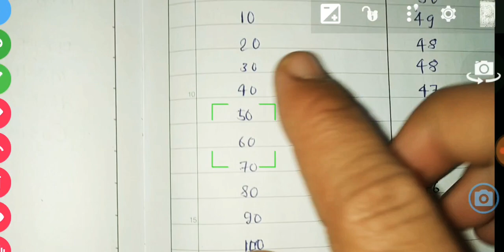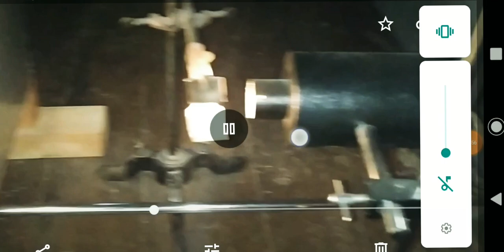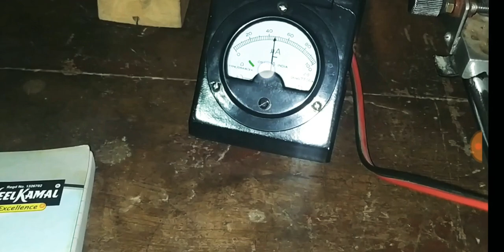malus law experiment | Malus law physics practical in Hindi | Bachelor of Science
inhindi Object - verification of malus law in laboratory physics practical in Hindi .
physics practical for bsc 3rd year
bsc physics practicals manual

1 .  University of Rajasthan,  Jaipur .
2. महर्षि दयानंद सरस्वती यूनिवर्सिटी ,(MDSU)  अजमेर .
3. " महाराजा गंगा सिंह यूनिवर्सिटी, बीकानेर (maharaja Ganga Singh University ( mgsu) ,Bikaner Rajasthan. -
4. जय नारायण व्यास यूनिवर्सिटी, जोधपुर (jai Narayan Vyas University Jodhpur - jnvu
5 . UNIVERSITY OF KOTA ,KOTA
6. MLSU UNIVERSITY , UDAIPUR . Physics practical , experiment

1 .  University of Rajasthan,  Jaipur .
2. महर्षि दयानंद सरस्वती यूनिवर्सिटी ,(MDSU)  अजमेर .
3. " महाराजा गंगा सिंह यूनिवर्सिटी, बीकानेर (maharaja Ganga Singh University ( mgsu) ,Bikaner Rajasthan. -
4. जय नारायण व्यास यूनिवर्सिटी, जोधपुर (jai Narayan Vyas University Jodhpur - jnvu
5 . UNIVERSITY OF KOTA ,KOTA
6. MLSU UNIVERSITY , UDAIPUR .